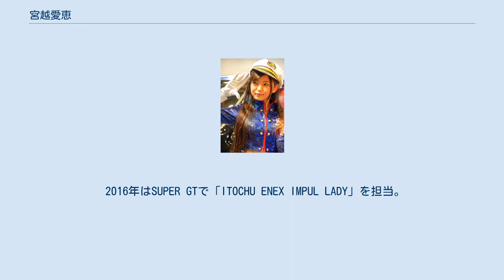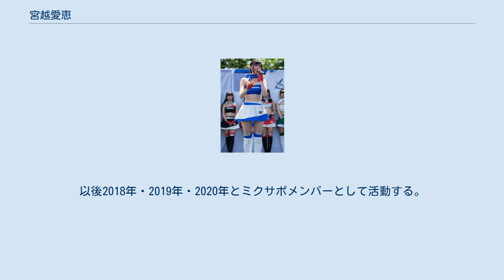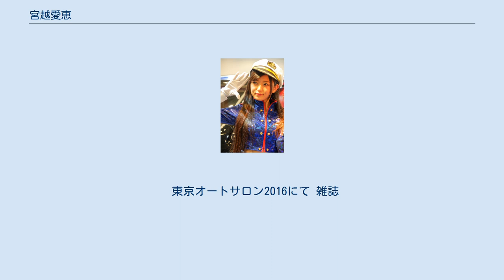宮越愛恵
ミス・アース・ジャパン出場者
宮越 愛恵（みやこし まなえ、1992年〈平成4年〉11月24日 - ）は、日本のグラビアモデル、タレント、レースクイーンである。
 京都府出身。
元プラチナムプロダクション所属で、現在はワイエムエヌに所属。
愛称は“まなちゅん”。
 2015年6月に京都から上京。
同年8月より「TEAM IMPUL“IMPUL LADY”」としてSUPER GTとスーパーフォーミュラの2カテゴリーでレースクイーン活動を行った。
 2016年はSUPER GTで「ITOCHU ENEX IMPUL LADY」を担当。
同年7月、ミス・アース・ジャパン2016に出場し「ミス・ウォーター・ジャパン」を受賞する。
レッドブル・エアレース・ワールドシリーズ千葉大会では、2016年と2017年大会のエアレースクイーンとしてマット・ホール（No.95 マット・ホール レーシング）のチームガールを務めた。
 2017年、3年間務めた水谷望愛の後任として、グッドスマイルレーシング「レーシングミクサポーターズ」のメンバーに就任。
以後2018年・2019年・2020年とミクサポメンバーとして活動する。
 2020年2月9日に幕張メッセで開催された『ワンダーフェスティバル』のミクサポメンバー発表会見において、同年度限りでレースクイーン並びにミクサポから卒業することを表明していたが、この年は新型コロナウイルス感染症流行の影響でレーススケジュールに大幅な変更が生じ、更に無観客開催等でサーキットになかなか行けなかったことから、同年11月23日に六本木で行われたバースデーオフ会の壇上で、「卒業宣言」を撤回した。
こうした経緯もあり、2021年度も引き続きミクサポメンバーとして活動することが同年12月18日に発表された。
ちなみに同一メンバー（宮越・荒井つかさ、月愛きらら、青山明日香）が2年間務めるのはミクサポ史上初である。
 2021年8月25日、ミクサポで共働する荒井つかさと共に「RIZINガール2021」メンバーに選ばれたことが発表される。
 東京オートサロン2016にて 雑誌